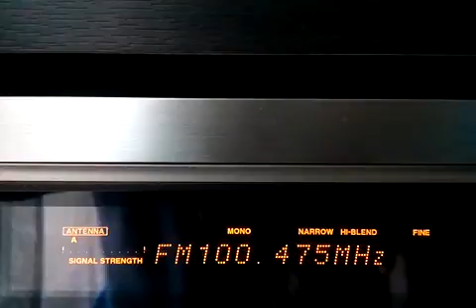TRT Turku FM Izmir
Tropo